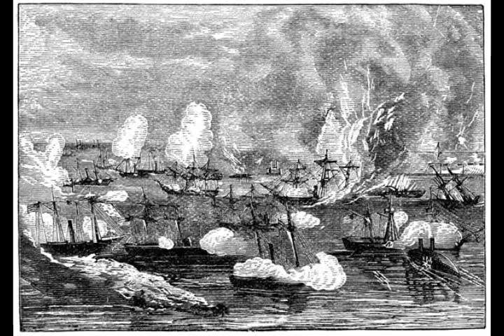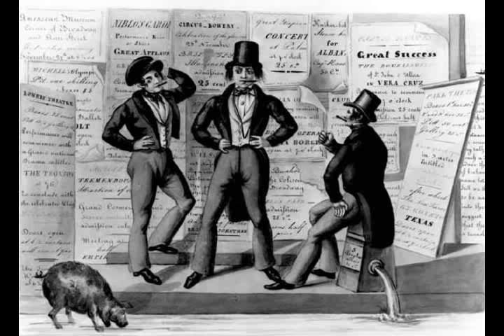Tribute to P.G.T. Beauregard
The time was 1850's and General Beauregard (genbeau) had a very busy career in the US Military. I'm proud of being a descendant.